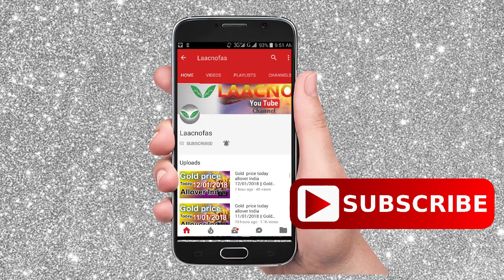Silver price today in India, chennai, mumbai, delhi, hyderabad, kerala, kolkata|| buy silver